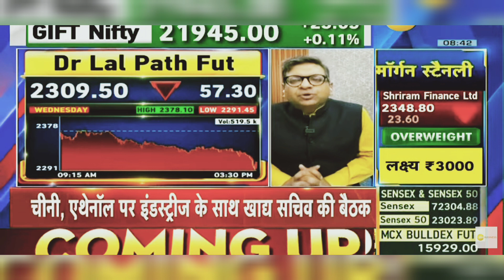Dr Lal Pathlabs Share News Today: Dr Lal Pathlabs Share Latest News Today | 29th February 2024